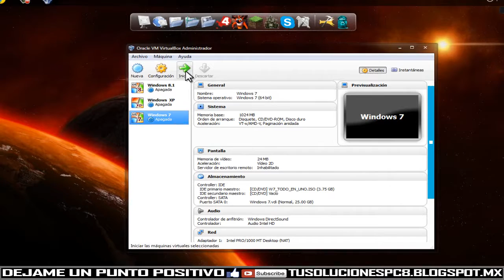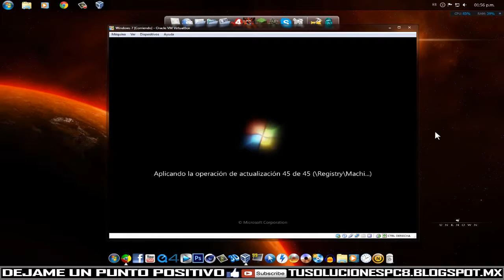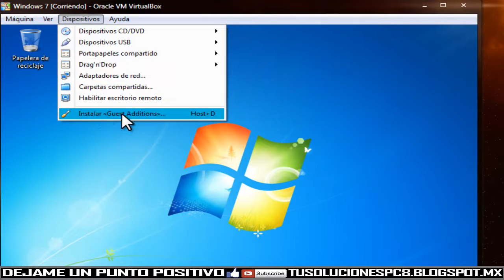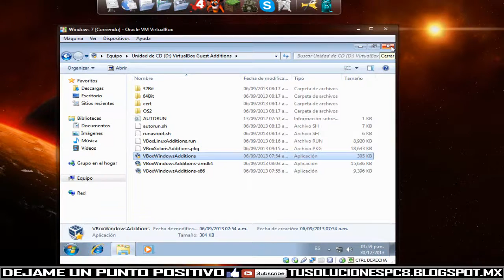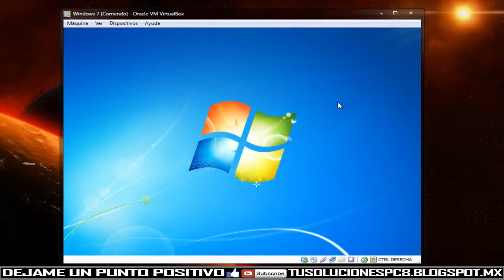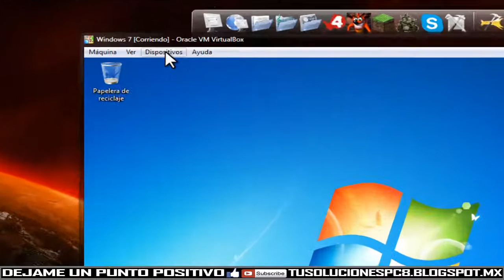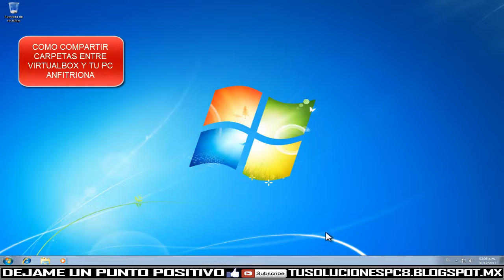Como poner virtualbox a modo pantalla completa guest additions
EN ESTE VIDEO APRENDERAS A PONER TU VIRTUALBOX EN MODO PANTALLA COMPLETA, AJUSTANDOLO A LOS GRAFICOS DE TU PANTALLA ORIGINAL.

INSTALANDO EL COMPLEMENTO GUESS ADDITIONS QUE YA VIENE CON EL VIRTUALBOX

●▬▬▬▬▬▬● ↓↓ CURSO VIRTUALBOX ↓↓ ●▬▬▬▬▬▬●

●▬▬▬▬▬▬● ↓↓CHECA ESTO↓↓ ●▬▬▬▬▬▬●

SKIPE: theblur99
Pagina web: